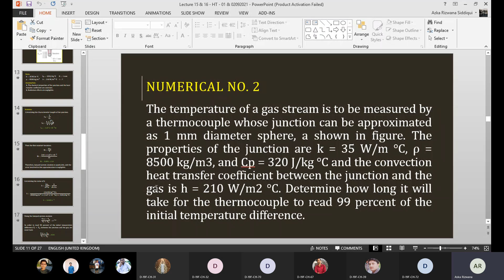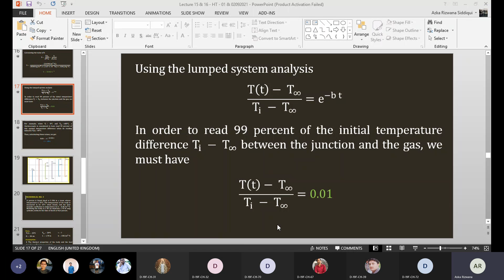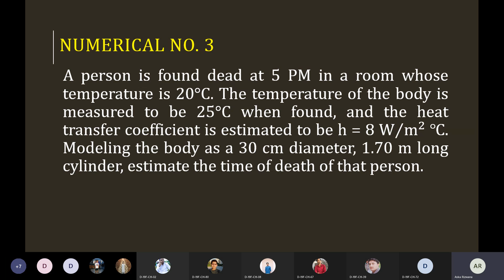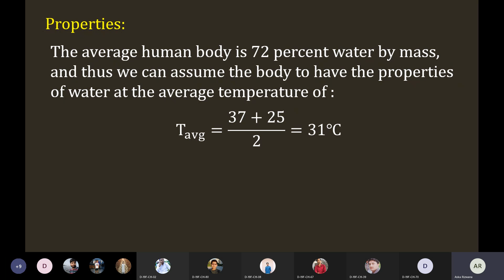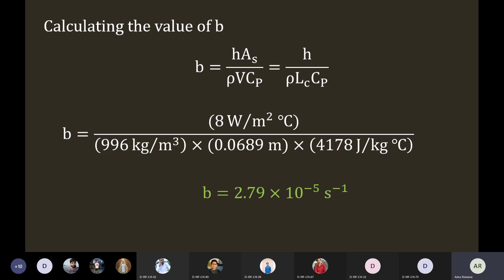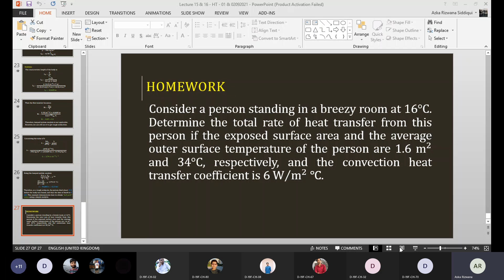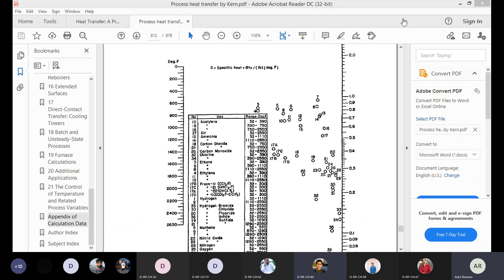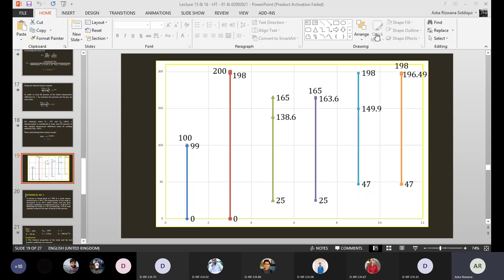15 HT 02 09 2021